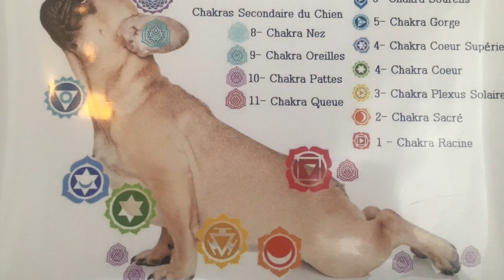Comment faire un soin Reiki sur un animal ou une personne!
Facebook: Mimi Out the Bottle   Communiquez avec moi pour votre soin.

Dans ce tutorial,  j'explique et je montre comment donner un soin de reiki globalement à une personne et en pratique sur ma chienne Belly qui adore mes soins de reiki!

- 1 soin GRATUIT de reiki à distance!